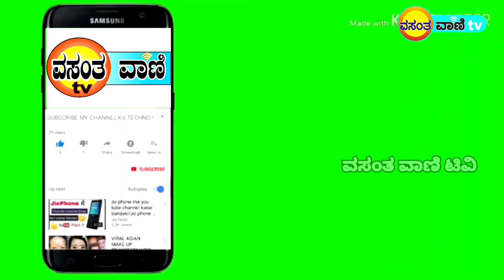ಹರಳೆಣ್ಣೆ ತೆಗೆದ ತ್ಯಾಜ್ಯದಿಂದ ಕೂಡ ಕಪ್ಪು ಮತ್ತು ಕೆಂಪು ಮೂತಿಯ ಹುಳಗಳನ್ನು ಕೊಲ್ಲಬಹುದು.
ಮನೆಯ ತ್ಯಾಜ್ಯದಿಂದ ಉಚಿತವಾಗಿ  ಕಪ್ಪು- ಕೆಂಪು ಮೂತಿ ಹುಳು ಗಳ ನಿರ್ವಹಣೆ ?

ನಮ್ಮ ಹಿರಿಯರು ಹರಳೆಣ್ಣೆ ತೆಗೆದ ತ್ಯಾಜ್ಯವನ್ನು ತೆಂಗಿನ ತೋಟಗಳಲ್ಲಿ ಹಾಕುತ್ತಿದ್ದರು  ಅದರ ಉದ್ದೇಶ ಕೀಟ ನಿಯಂತ್ರಣ ಆಗಿತ್ತು ಎಂಬುದು ಇಲ್ಲಿ ತಿಳಿಯುತ್ತದೆ.

ಅನುಪಯುಕ್ತ ಎನ್ನುವ ಹರಳೆಣ್ಣೆ ಬೇಯಿಸಿದ ತ್ಯಾಜ್ಯ ರೈತನ ಪಾಲಿಗೆ ಬೆಲೆಕಟ್ಟಲಾಗದ ವಸ್ತುವಾಗಿದೆ.

ತೆಂಗು ಅಡಕೆ ಸೇರಿದಂತೆ ಇತರ ಬೆಳೆಗಳಲ್ಲಿ ಕಪ್ಪು ಮತ್ತು ಕೆಂಪು ತಲೆ ಹುಳುಗಳನ್ನು ನಿಯಂತ್ರಣ ಮಾಡಲು ಇದನ್ನು ಬಳಸಬಹುದು.

ಬಳಸುವ ವಿಧಾನ ಮತ್ತು ಮಾಹಿತಿಗಾಗಿ ಈ ವಿಡಿಯೋ ನೋಡಿ